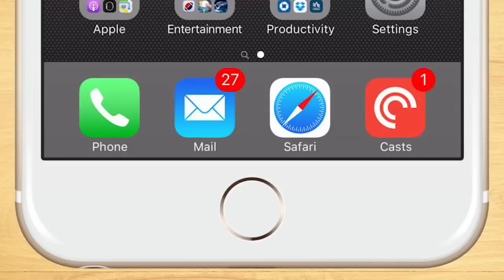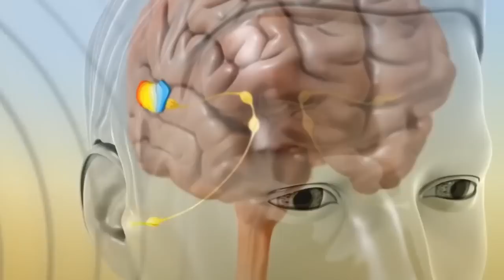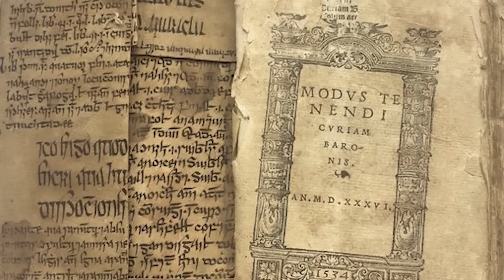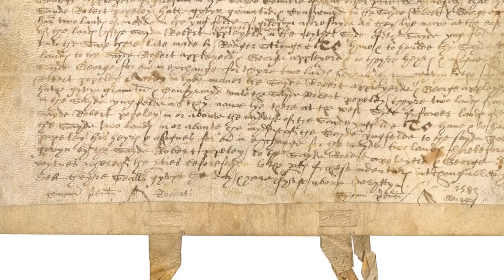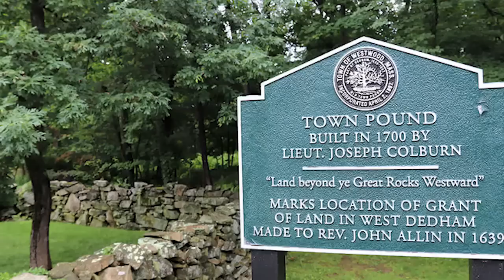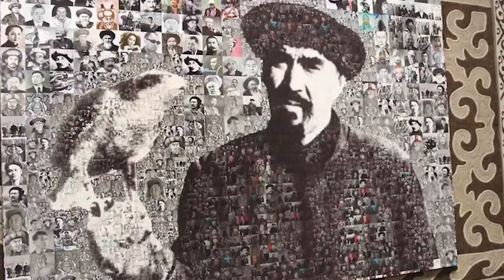12 Most Mysterious Finds That Scientists Still Can't Explain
Imagine how boring the world would be if you could understand everything just by looking at it. There would be nothing to research and no fascinating facts to uncover! Human beings love a good mystery, and on this channel, we love archaeological mysteries perhaps more than any other. Fortunately, we're never short of them. There are hundreds of enigmatic archaeological discoveries to be found all over the world, so here's an incredible selection of archaeological finds that have been located, photographed and measured, but not totally understood.